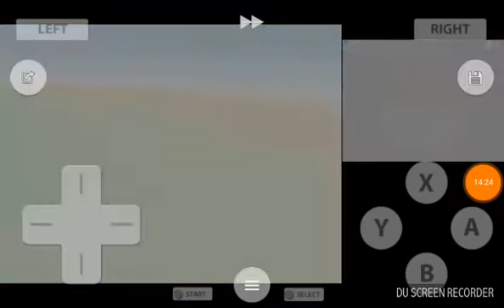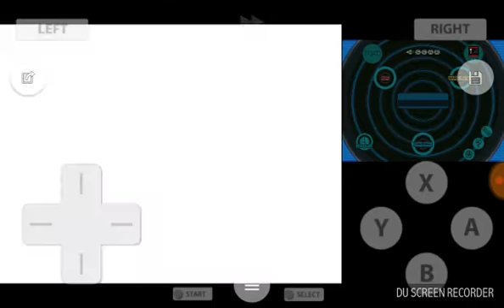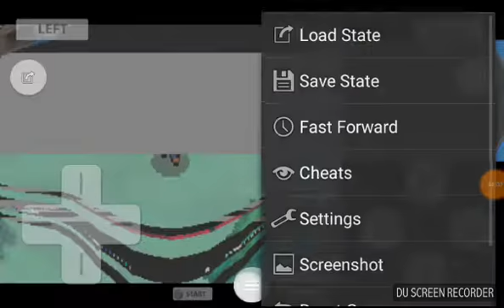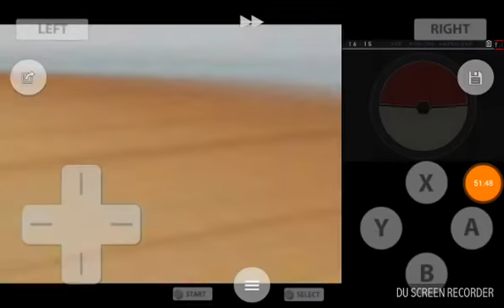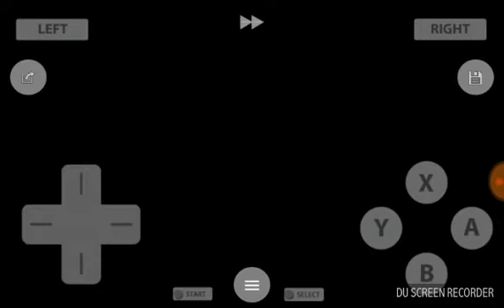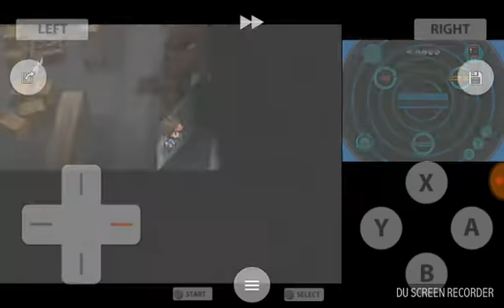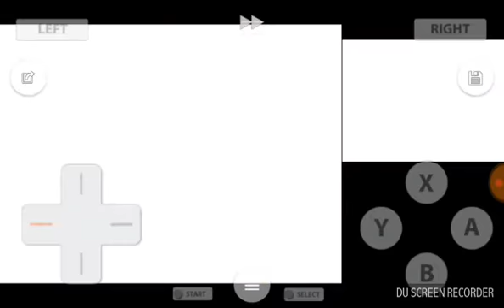Let's play Pokémon white 2 part 17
In this episode, I battle Alder. I then go to route 3 and do all the battles here, whilst also exploring the cave. I then get to Striaton city, where I do a double battle in the restaurant. Finally, I explore the dreamyard, where I attempt to catch Latias. I then do all the battles. I hope you enjoy :)